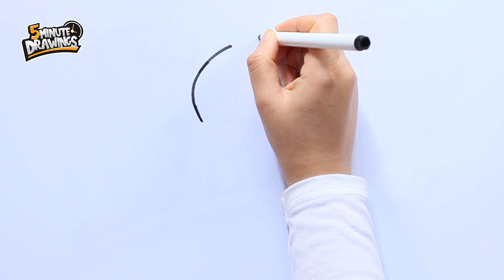how to draw a baby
Unleash your inner artist with our step-by-step guide to learning how to draw.

እንዴት እንደሚሳል
كيف ترسم
Ինչպես նկարել
necə çəkmək
nola marraztu
কিভাবে আকে
як маляваць
kako crtati
как да рисувам
ಹೇಗೆ ಸೆಳೆಯುವುದು
com dibuixar
сурет салу
sa unsa nga paagi aron sa pagkalos
mmene kudzatunga
如何画
如何畫
nzira yekukwevera
කොහොමද අඳින්නේ
그리는 방법
kako nacrtati
çawa bikujin
hvordan man tegner
ako kresliť
kako narisati
Kiel desegni
kuidas joonistada
Paano Gumuhit
kuinka piirtää
como deseñar
sut i dynnu
როგორ დავხატოთ
איך לצייר
hogyan rajzolj
esi ise
ווי צו ציען
cara menggambar
描く方法
cara nggambar
របៀបគូរ
ວິທີການແຕ້ມ
duci
kā zīmēt
kaip piešti
wéi zeechnen
како да црташ
എങ്ങനെ വരയ്ക്കണം
kif tfassal
me pehea ki te utu
कसे काढावे
хэрхэн зурах
څنګه رسم
چطوری طراحی کنیم
jak narysować
ਕਿਵੇਂ ਖਿੱਚਣਾ ਹੈ
кантип тартат
cum să atragă
как нарисовать
le auala e faalatalata
Како цртати
ho hohela joang
ڪئين ٺاهيو
வரைவது எப்படி
jak kreslit
ఎలా గీయాలి
nasıl çizilir
як намалювати
indlela yokudweba
indlela ukudweba